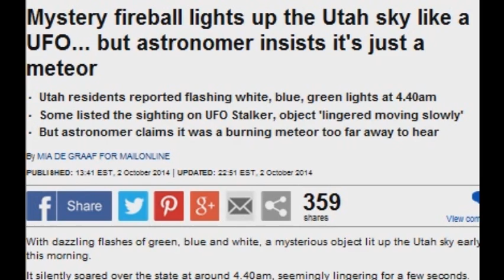Mystery fireball lights up the Utah sky like a UFO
Mystery fireball lights up the Utah sky like a UFO... but astronomer insists it's just a meteor

    Utah residents reported flashing white, blue, green lights at 4.40am
    Some listed the sighting on UFO Stalker, object 'lingered moving slowly'
    But astronomer claims it was a burning meteor too far away to hear.

With dazzling flashes of green, blue and white, a mysterious object lit up the Utah sky early this morning.

It silently soared over the state at around 4.40am, seemingly lingering for a few seconds.

But while some excitedly rushed to report a UFO, one astronomer claims it was a burning meteor that was so far away it couldn't be heard.

The sky was crystal clear, and as usual I was looking up at the sky, looking at the Orion constellation.

'Then in front of me I saw a bright green, white, blue, light with a tail.

'Reminding me of a falling star, except much larger, and slower.

According to Patrick Wiggins, the NASA/JPL solar system ambassador to Utah, the variety of flashing colours is typical of a bolide meteor, which combusts at the end of its flight.

It is caused by the rock cooling down as it passes through the atmosphere.

Once the bolide explodes, it will likely send pieces hurling down to earth - which could be very valuable.

If nearby, the sheer pace of the bolide could be so loud it could crack windows

But Wiggins explained, despite shining brighter than the moon, it was lightyears away because it was silent.